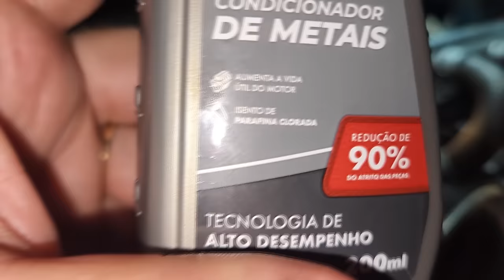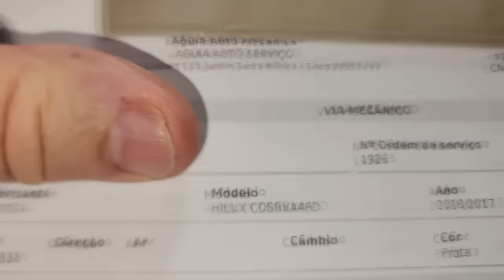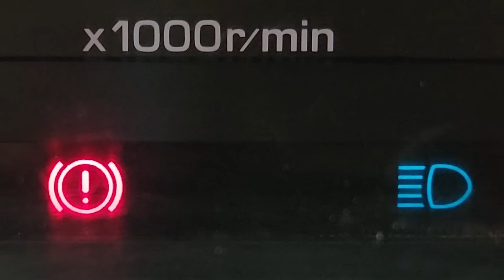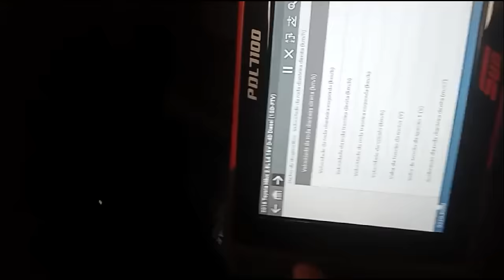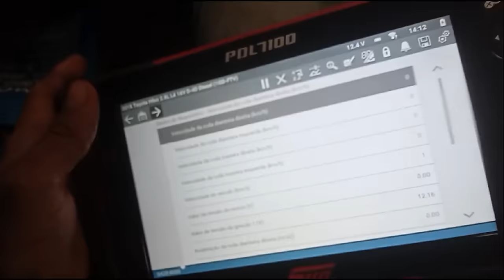EP. 1242 // Hilux CABINE SIMPLES ao Extremo! Quantos KM para descarbonizar? Suspensão S10 MWM. Kit